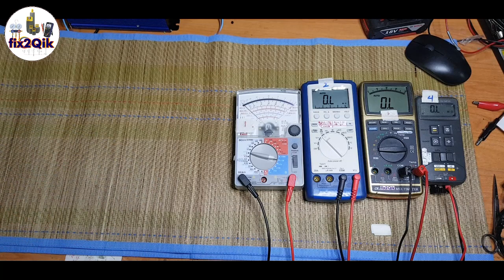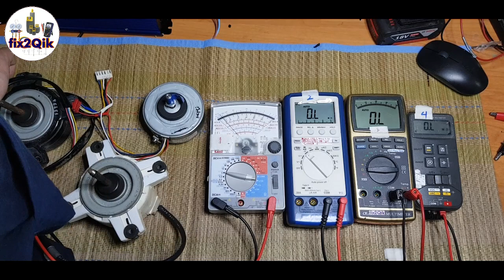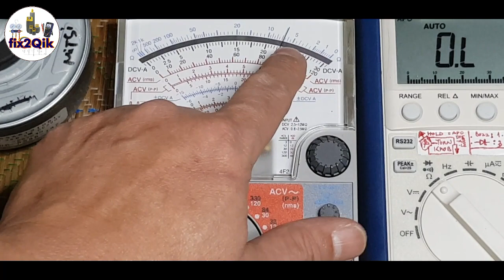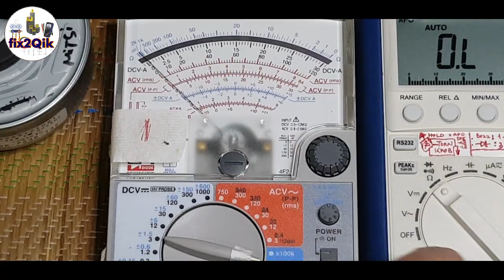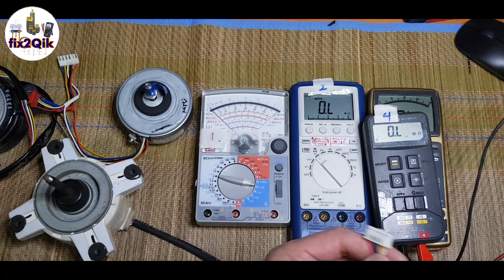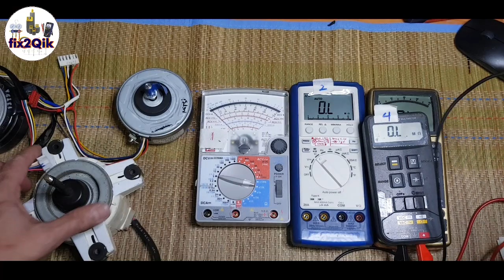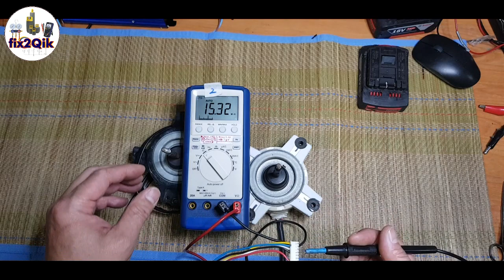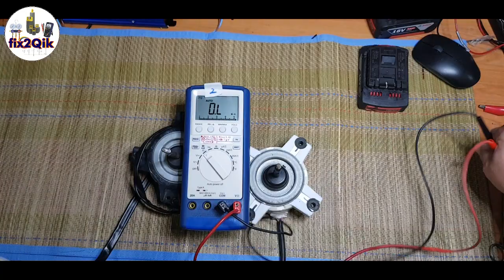Dc fan test, test the 5 wires dc fan motor the proper way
In air conditioners single head and multi head systems, there is a type of fan motor (5 wires 1 socket type), when fan problem is presented, the testing method as in this video is the best most accurate to troubleshooting a dc fan motor. This superseded all known technique so far have been carrying out from other competitors of Fix2Qik as well as manufacture's trained service personnel.
Commercial and home users are, nowadays, way too smart: Often a fault is recorded and can be read from the controller, especially the motor fault, it's one of the major part. Honest technician knows a smooth talk and hoping for people to buy is realistically out of existence. So to chose dealing toward affordable outcome that coupled with skilled works and complied with regulation as well as keeping customer super happy is the goal for long term business .. as has been always the upmost policy at Fix2Qik  That is also conveying within.